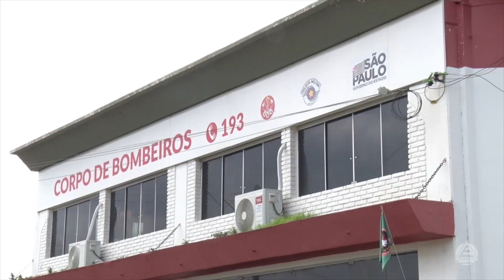Bombeiro fala dos atendimentos em Batatais SP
Bombeiro Militar fala dos atendimentos realizados em Batatais SP.